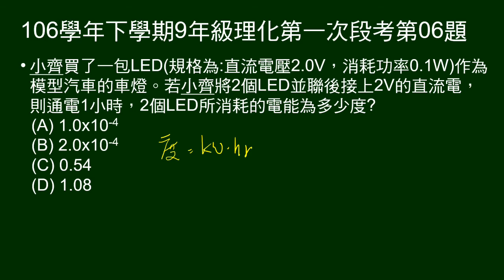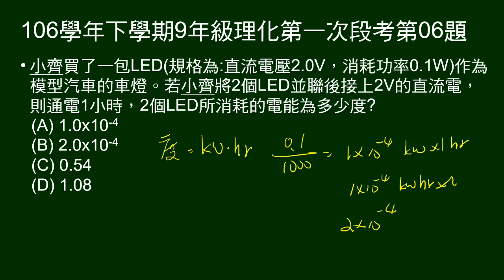106學年下9年級理化一段第06題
給LED規格，問2個LED燈使用1小時，耗電多少度。